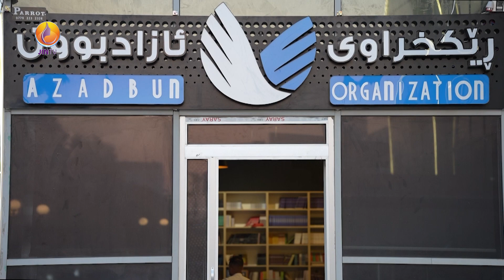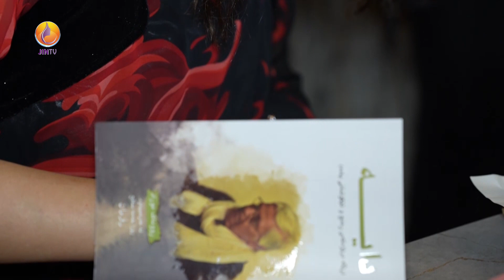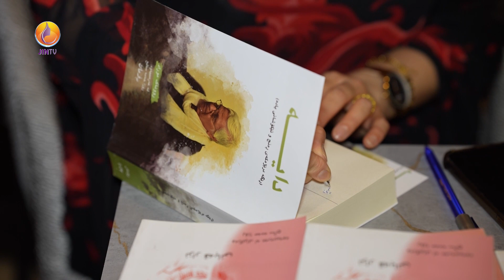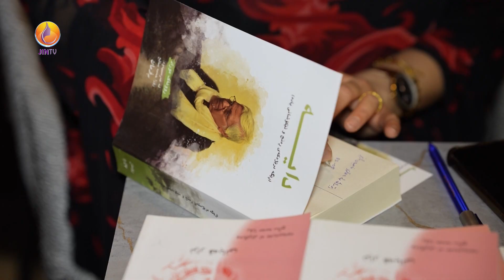لە شاری سلێمانی، کۆڕێک بۆ ناساندنی ڕۆمانی (دایە، ڕێگە درێژەکەی ڕەنج و تێکۆشانی یادە) بەڕێوەچوو